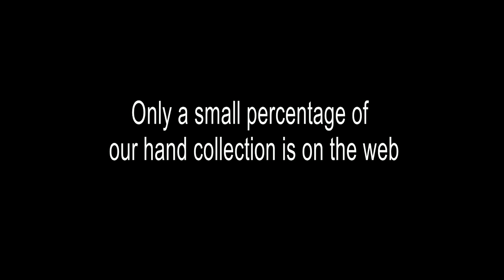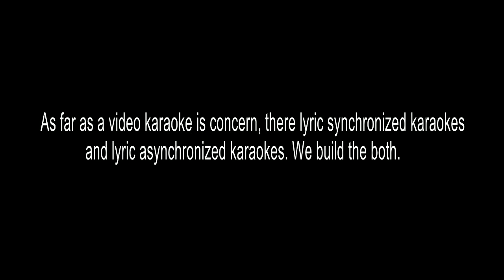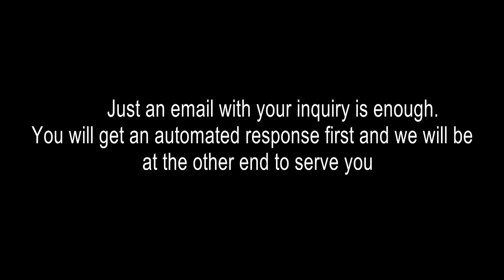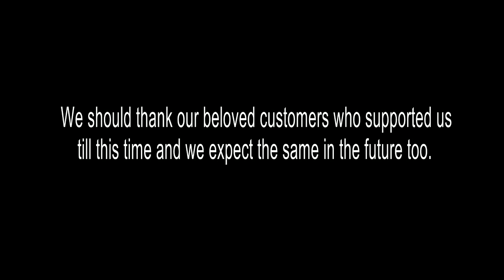GURUVAYOORAPPA NIN MUNNIL –KARAOKE MAYILPEELI 2OK